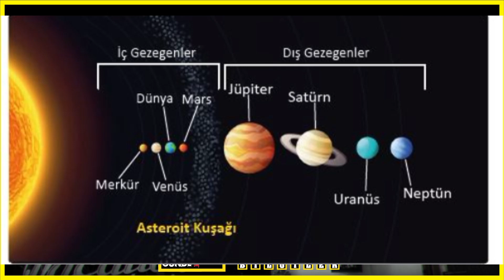GÜNEŞ SİSTEMİ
Bu videomuzda "GÜNEŞ SİSTEMİ" nden bahsedeceğiz.
İyi seyirler.